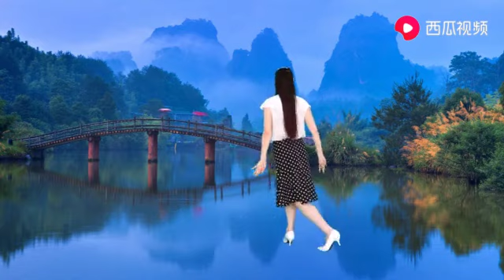新白娘子傳奇主題曲《前世今生》飄逸唯美40步廣場舞，附教學【華美舞動廣場舞】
大家好，歡迎收看華美舞動，今天是一首經典歌曲，新白娘子傳奇的主題曲，非常的唯美歌詞，配上廣場舞，不一樣的感覺。

舞出健康，舞出快樂！ Video này hoàn toàn tuân thủ Nguyên tắc cộng đồng của YouTube và không có vi phạm nào.